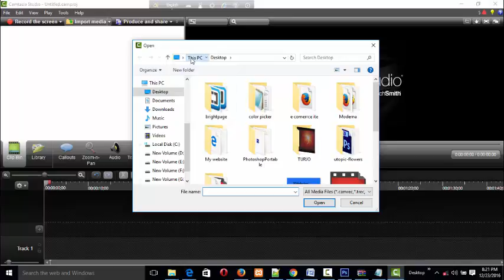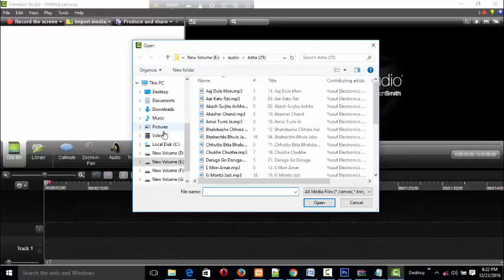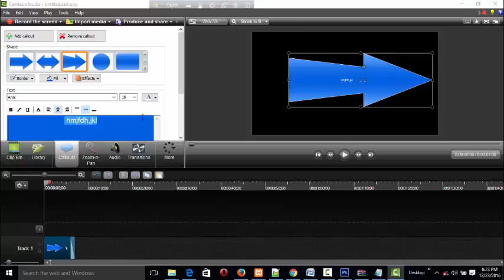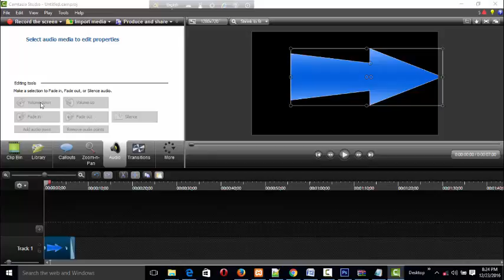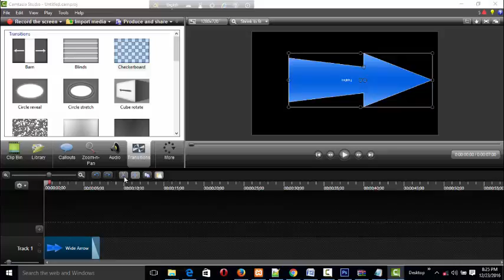How to use camtasia video eaditing Software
bangla tutorial channel